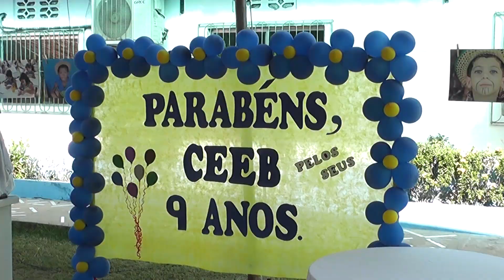TV Remanso - CEEB COMPLETA 9 ANOS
A mudança da comunidade através da educação. Essa é a proposta do CEEB, um centro educacional filantrópico de primeira grandeza.  Por lá, a integração entre família, escola e comunidade é completa e inspira a todos a acreditar no futuro e na colheita do que se planta hoje. Vida longa e próspera ao CEEB.